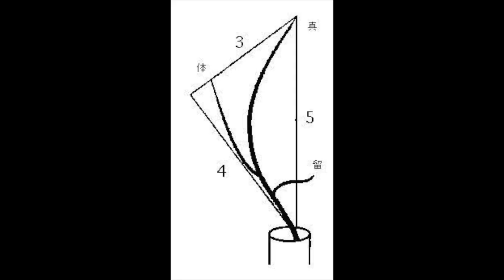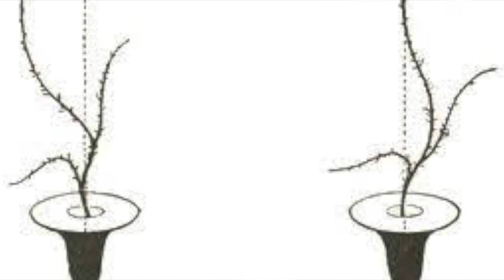BELAJAR IKEBANA DAN SEKALIGUS MEMAHAMI FILOSOFINYA -- 生け花を学び哲学を理解する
AYAT ALAM SEMESTA.
Berbahagia sekali Ligia sensei, kembali share bagaimana merangkai bungan disekitar halaman kita, menjadi spot yg indah dan sekaligus membaca hukum semesta alam dalam kehidupan.

日本文化に詳しいリジア先生をご紹介できることを嬉しく思います。私たちの日常を美しい場所にする生け花の方法と、生活の中にある自然な宇宙の定めをご一緒に学びましょう。